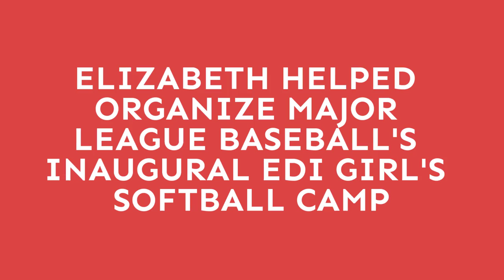2017 Women's Baseball at Historic Dodgertown